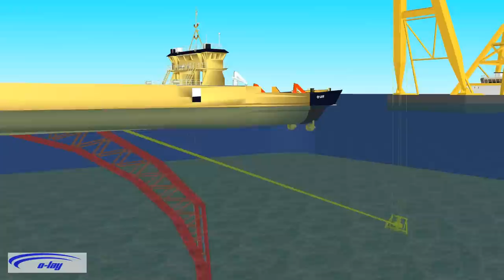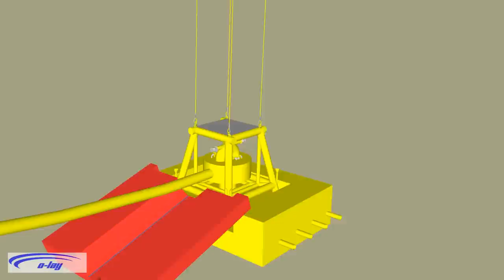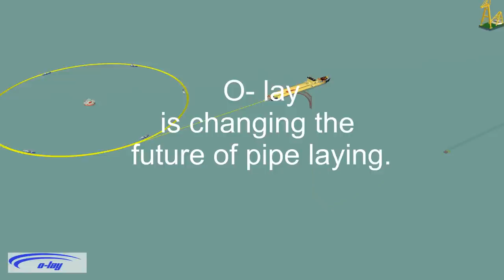O-lay deep water pipeline & PLET installation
This video shows the  the O-lay technology and how a pipeline is installed in deep water.
With the O-lay method it is easier and cheaper to install pipeline in any water depth.
Due to the fact that almost all the work is prepared onshore (including welding and inspecting the pipe) the pipe can be installed at a speed of 25 km per day.
Welding quality is very high because most welds are produced with sub-merged arc welding (SAW) and the final joints are welded in the fire line with an automatic orbital welding system.
The pipeline is spiraled in the elastic area of the steel and then transported to the installation location. (see previous video

A PLET can be connected to the pipeline on board of the vessel and then sunk down its final position.  (shown at 0m24s)
The pipeline can be installed with a "simple" lay barge that is specially designed for the installation of pipe. The pipe is then provided from the large spiral of pipe (shown from 1m50s)
feeding the pipeline through the lay barge over the mid stinger in the elastic area of the steel of the pipeline. Pipe is not being deformed like  with the reel lay.

This method of spiralling a steel pipe for offshore installation is developed by Jan Buijvoets.